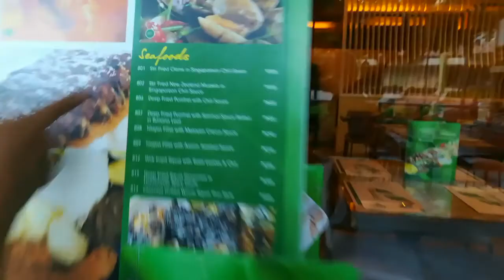Crazy Family Tv - Episode 16(A Crazy Family Christmas)